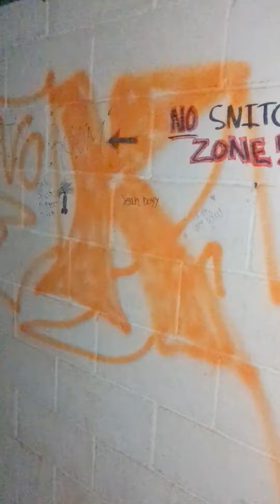Exploring Abandoned Home! 😱😱😱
Exploring an abandoned home.  This is a creepy house that has been abandoned.  It appears that people were living in it at some point using just mattresses.  The basement looks like it was the most used of the entire house.  They destroyed the concrete walls with graffiti.